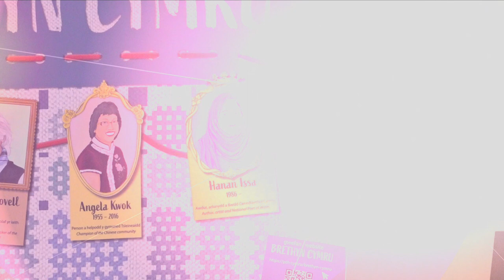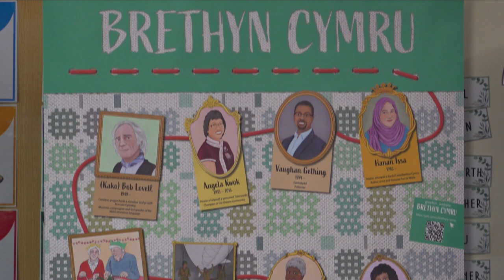Dysgu am hanes coll Cymru / Newyddion Ni 15 Ebrill 2024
Gwylia Newyddion Ni bob dydd Llun, dydd Mercher a dydd Gwener ar Clic, iPlayer a Youtube Stwnsh

Watch Newyddion Ni every Monday, Wednesday and Friday on S4C Clic, BBC iPlayer and Stwnsh's Youtube Channel